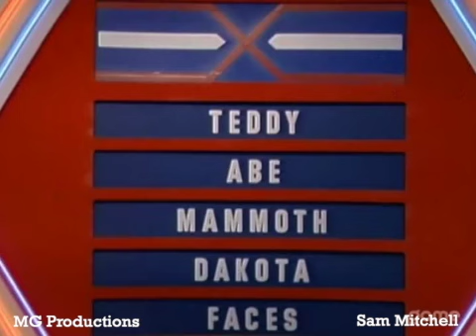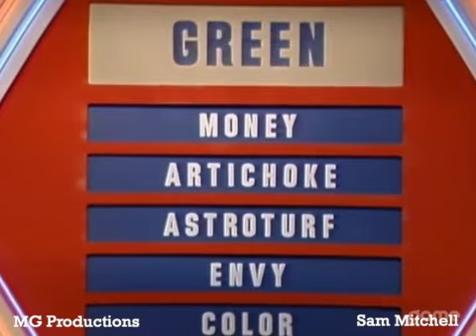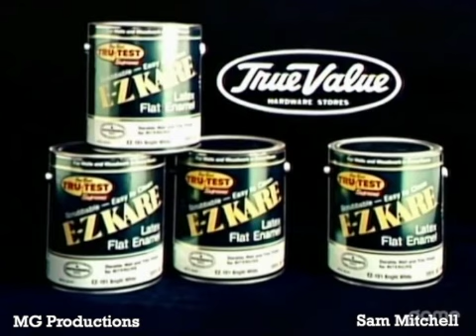Super Password (Episode 3) (September 26, 1984) (w/Pat Sajak & Gloria Loring)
Airdate: September 26, 1984
Celebrities: Gloria Loring & Pat Sajak
Announcer: Rich Jeffries